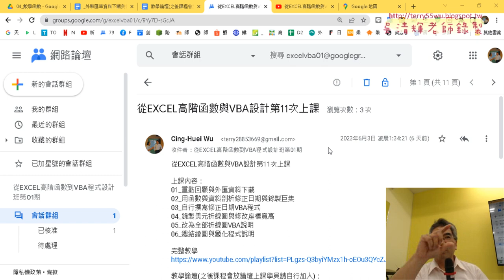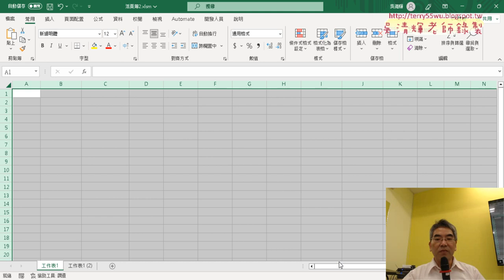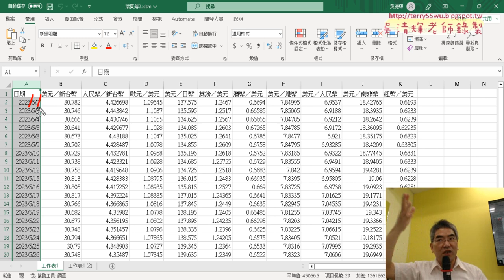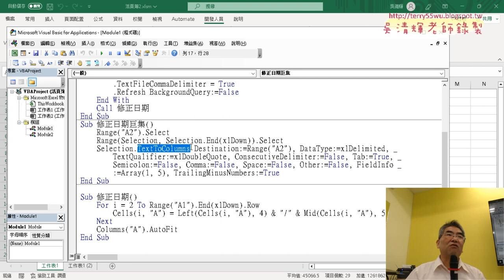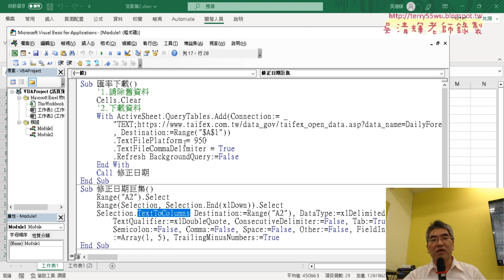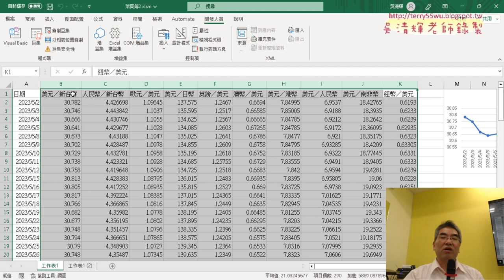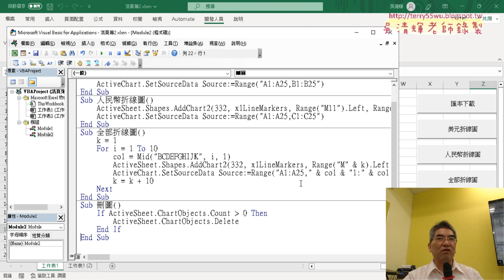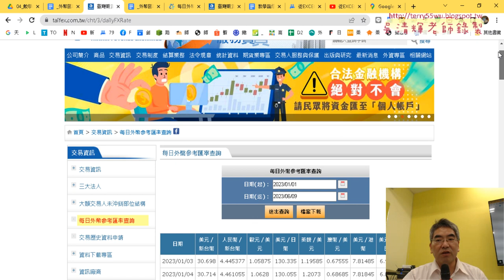01 重點複習與下載起交所網頁資料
上課內容：
01_重點複習與下載起交所網頁資料
02_下載氣交所網站POST參數資料
03_增加InputBox輸入變數與向下追蹤
04_將折線圖改為兩欄呈現說明
05_用MOD判斷?偶數繪製兩欄折線圖
06_改為跨工作表繪製圖表

上課用書：
Excel VBA一點都不難：一鍵搞定所有報表
作者： Excel Home
出版社：博碩
出版日期：2013/06/26
定價：380元

吳老師  112/6/10